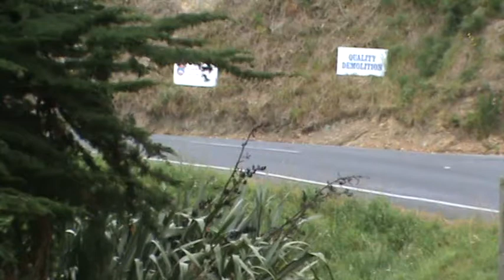2012 Alexandra Road #12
Honda Integra @ Alexandra Road, Wellington